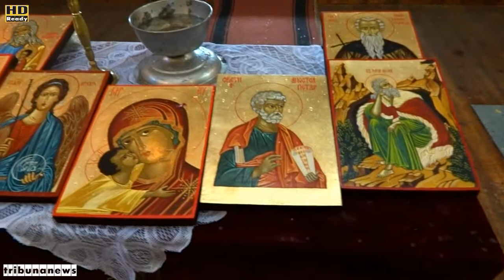Французи почетоха Свети Георги